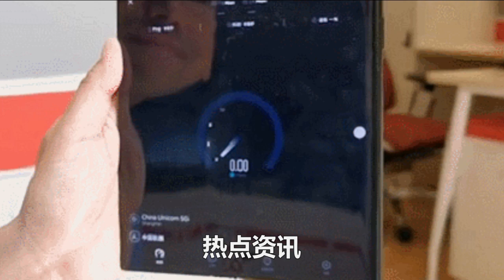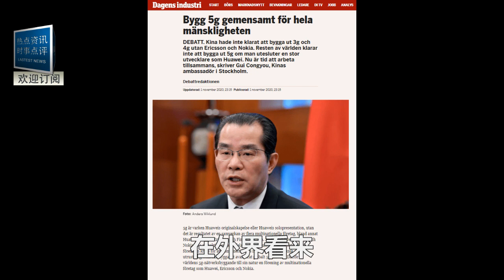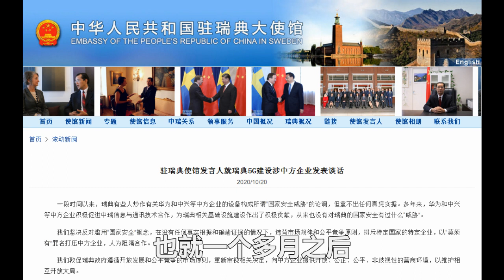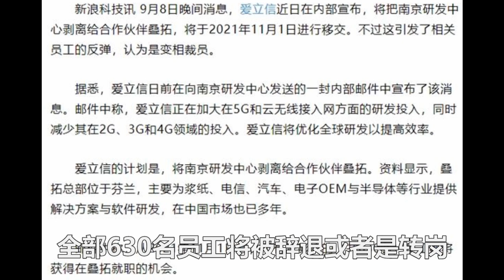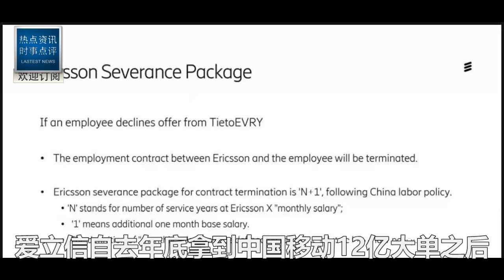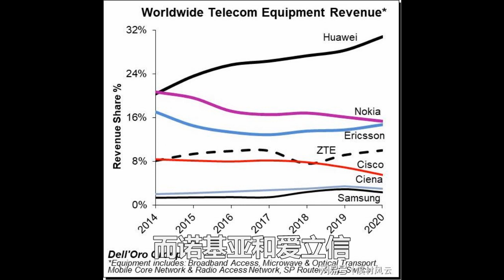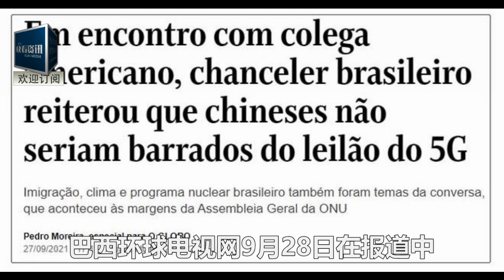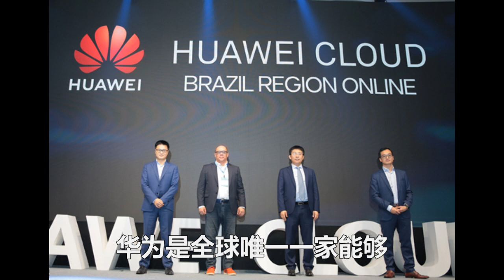永別了，瑞典！華為宣布反擊！孟晚舟親自宣布！你封殺我華為，我封殺你愛立信！給瑞典留下一句話！轟動全球！